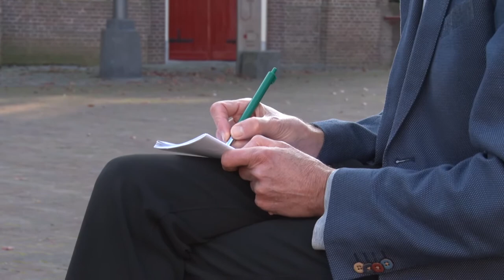Column van Vincent Cantrijn: Dialoog